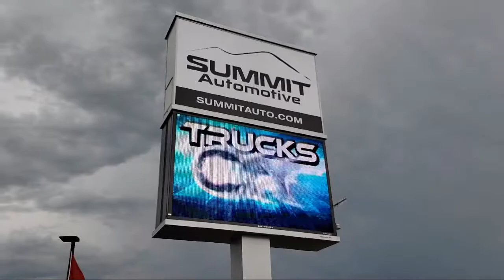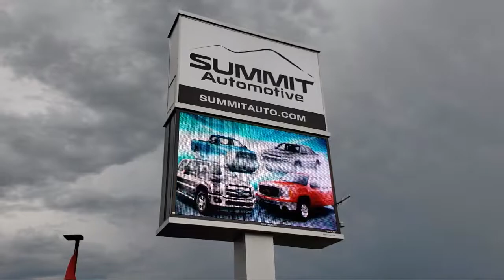2019 Ford F250 Super Duty Black Used. walk around for sale in Fond Du Lac, Wisconsin,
2019 Ford F250 Super Duty Stock Number: 12769Z Vin:1FT7W2BT2KEE01765

Summit Automotive
815 S Rolling Meadows Dr